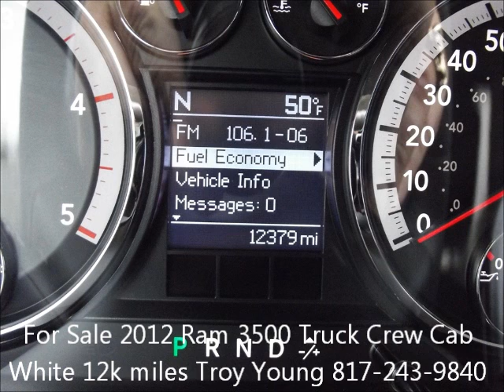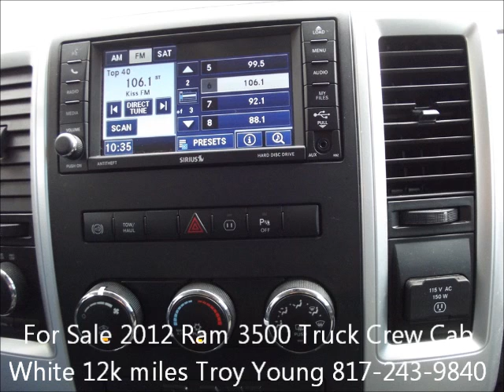For Sale 2012 Ram 3500 Truck Crew Cab White 12k miles diesel Back Up Camera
Model Code: D28H92
Stock #: C12054
VIN: 3C63DRHL2CG212054
Bodystyle: Truck Crew Cab
Doors: 4 door
Engine: 6.7L I-6 cyl
Mileage: 12,379
Front and Rear Replacement Bumpers $1,800 in adds
Gooseneck with/wiring $675 add
Factory Back Up Camera
Sale Price $48,888 plus TT&L

I have several new Ford Dodge & used Ford Dodge Chevrolet GMC Toyota trucks cars & SUV

L@@K another great deal by Texas Car Deal!

Your Local TX, DFW Dealer Servicing